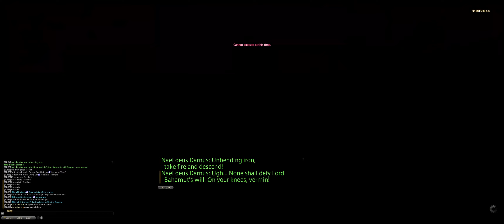The Unending Coil of Bahamut - UCoB in 2021? 2nd Group Clear (UCOB: BLM POV)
Cool music cue at 14:10